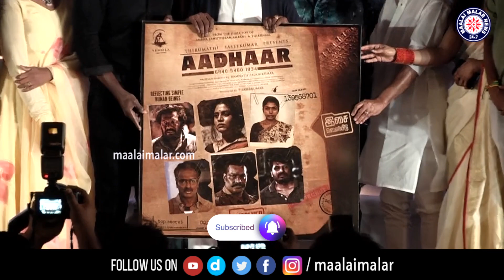டேய் அவள முதுகுல தூக்கிகிட்டு ஓடுடானு சொன்னாரு | இயக்குனர் அமீர் பேச்சு | Maalaimalar